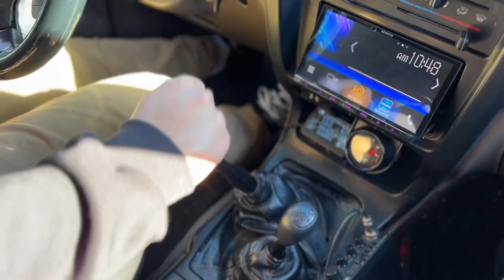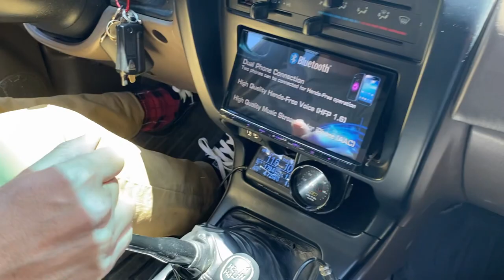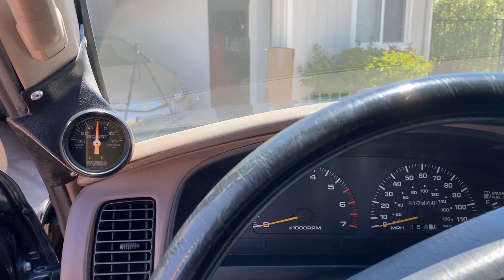Stevo's TRD Supercharged, Total Chaos Long Travel Rig Walk Around (1997 Manual Toyota 4Runner)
Stevo and Sean go way back to the beginning of his current rig build when he attended one of Sean's meet and greet MOD days he had back in 2015. That day started a friendship that only a Toyota could forge. Rigs like this don't just get built overnight. It has been many years of sicmods that got Stevo's rig to where it is today and his TRD Supercharged, manual trans, Total Chaos long travel build looks fantastic after some fresh paint.

Go follow Stevo on Instagram!

BUILD LIST:

Wheels:
-  Stealth Custom Series F5’s, matte dark bronze, 16X8, 3.5” backspacing -25mm offset
- 1.5” rear wheel spacers

Tires:
- Nitto Mud Grapplers 305/70/16

Brakes:
- Tundra brake upgrade, Remanufactured calipers from power stop
-  Total Chaos extended stainless steel braided brake Lines.
*OEM Brake Components (Pads Rotors

Suspension:
Front:
-  Total Chaos 3.5" extended tubular upper control arms with  1" uniballs.
-  Total Chaos Boxed and plated lower control arms.
-  King 2.5" long travel coil-overs w/ external reservoirs.
-  Total Chaos spindle gussets
-  Adjustable limit straps.
-  TC modified Tundra axles

Rear:
-  Fox shocks w/ external reservoirs
- OME 861 coils
-  Extended stainless steel braided brake line.

Performance:
-  TRD Supercharger
-  URD 2.2” pulley
-  URD 7th fuel injector kit dynotuned by Turbohoses in Livermore, CA.
- 2 step cooler spark plugs

Intake:
- K&N CAI
Exhaust:
-  TRD headers
-  Walker hi-flow catalytic converter
-  Flowmaster original 40 muffler

Drivetrain:
-  Rear e-locker
-  Re-geared differentials to 4.56
-  URD short throw shifter

Gauges:
- AEM AFR gauge
-  TRD Boost Gauge
-  Ultragauge

Armor:
-  Shrockworks front bumper, full hoops
-  Shrockworks rear bumper, plus swing out
-  Shrockworks 5 piece full skid plate set
-  BAMF sliders

Body/Exterior:
-  McNeil racing fiber glass front fenders
-  limited rear fender flares
-  OE sport hood
- Spiker engineering hood strut kit
-  Gobi Stealth Rack
- Firestick CB antenna
-  Overlook Graphics Flags

Lighting:
-  Kustom54lighting retrofit headlights
-  BX Built sequential taillights
-  Piaa 510 fog lights in bumper
-  Piaa 510 driving lights on roof rack
-  Shrockworks LED turn indicators

Sound/Electrical System:
- Kenwood double din head unit
- JL Audio 300/4 amp
- JL Audio 1200/1 amp
- JL Audio 13W7
- JL Audio C3 component speakers
- Stinger 1200 AGM primary battery
-  Stinger 1700 AGM isolated rear battery
- Stinger 500amp battery isolator
-  DC Power high output alternator
-  BlueSea external fuse panel

Recovery:
- Warn M-8000S winch
-  Marlin Crawler fairlead
- Factor55 ProLink
- Hi-Lift Jack
-  ARB on board air system (twin compressor) wired to rear battery.